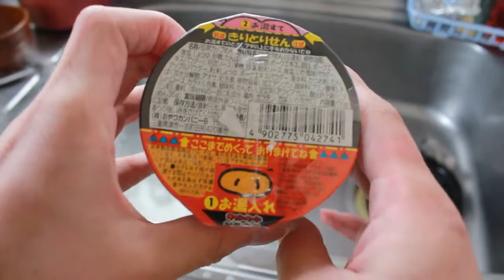ブタメン焼きそば開封